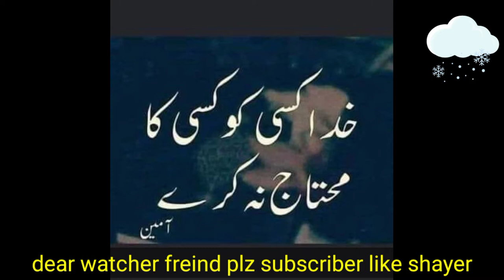How to make diy airoplane 2021